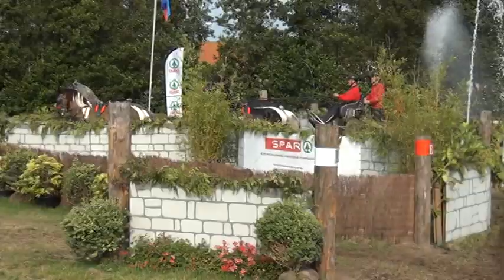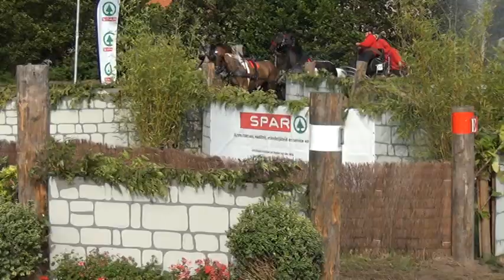Driesum/Wouterswoude 2014 ( H7 )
Anne Okkema met zijn vierspan door hindernis 7 in Driesum / Wouterswoude